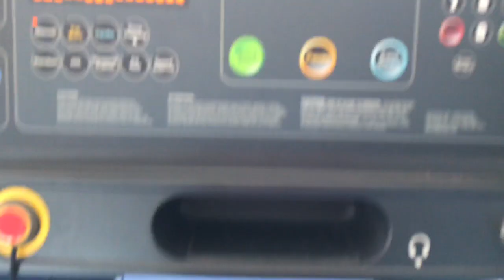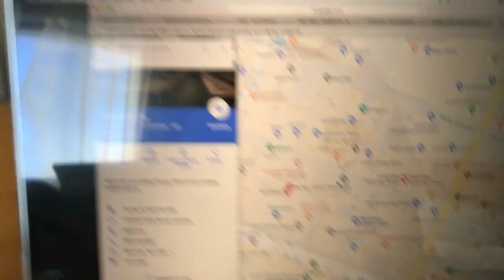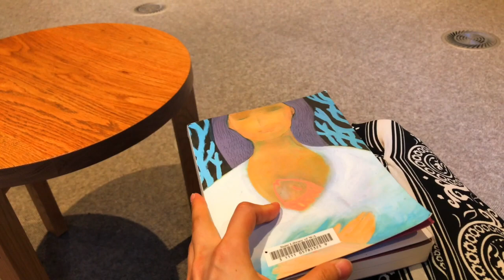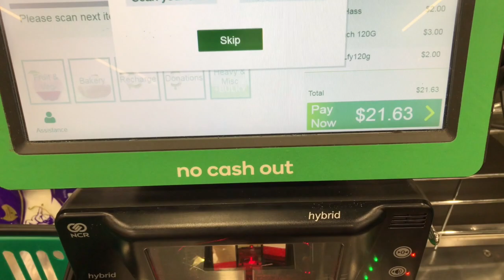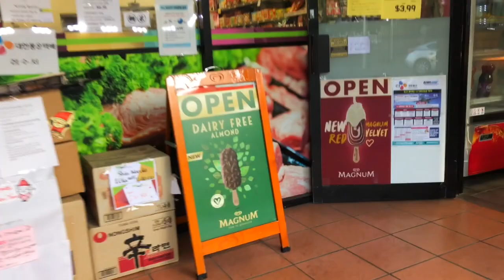승무원 Vlog | 퍼스에서의 하루(feat. 레이오버) | One-day travel | Perth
처음으로 준비해본 '호주 퍼스 여행 브이로그' 입니다.
앞으로 더 좋은 컨텐츠 올려드릴게요.
'좋아요'와 '구독' 눌러주세요. :D
감사합니다 ^^

This is a Vlog that I make for the first time.